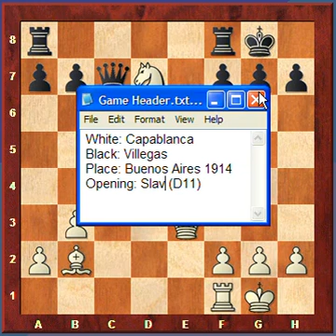Annotated Game #25: Capablanca vs Villegas (Part 2)